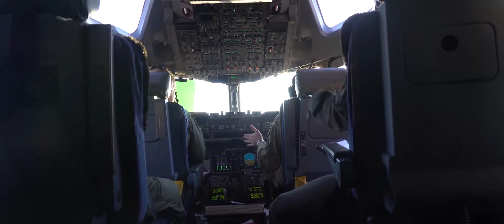What Can I Do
Chief Master Sgt. of the Air Force Kaleth O. Wright talks about leadership.